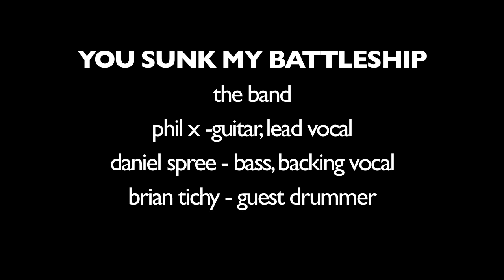PHIL X DRILLS teaser 4 2015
A little Phil X to hold you over until next weeks action packed episode!!